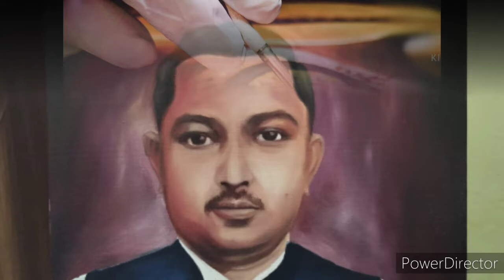MY NEW OIL PAINTING (PORTRAIT)||UNVERIFIED ARTIST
JOSH ID- U.ARTIST

MX -TAKATAK ID- UNVERIFIED ARTIST🔥